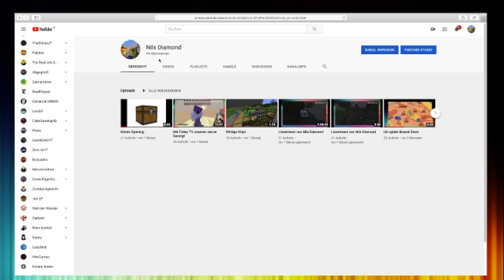Resource Packet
Mein eigenes Resource Packet